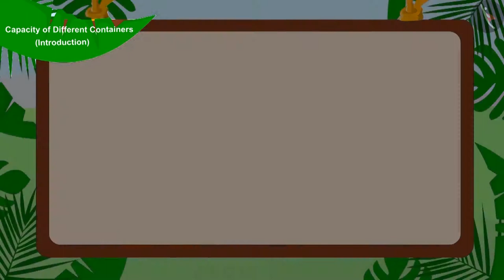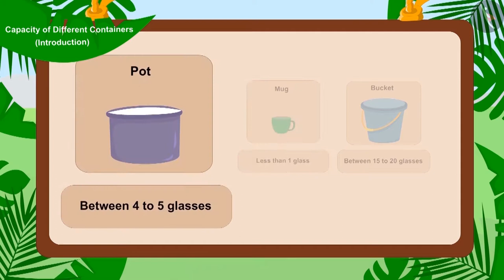Capacity of different utensils | Part 1/3 | English | Class 3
Capacity of different utensils | Part 1/3 | English | Class 3 | NCERT

Capacity of different utensils | Measurement of Volume  | Grade 3 | NCERT | Jugs and Mugs

Welcome to part 1 of Capacity of different utensils. In this video, we will discuss the concept of Capacity of different utensils.